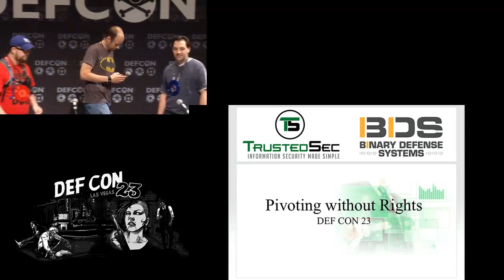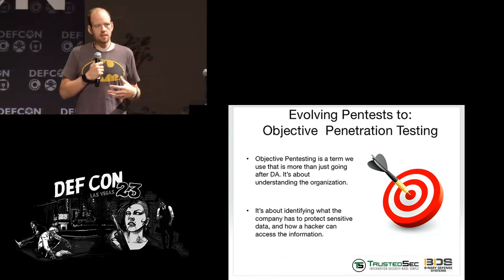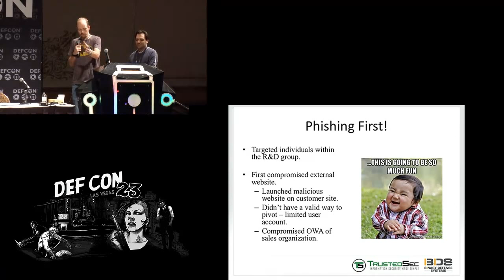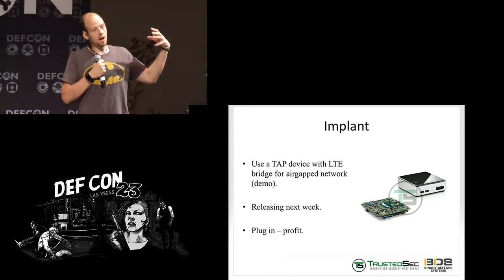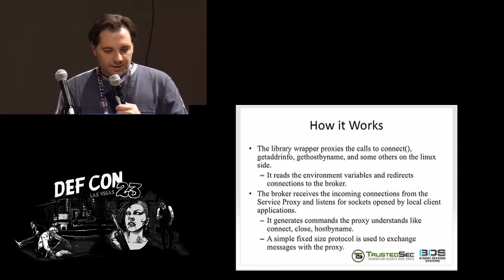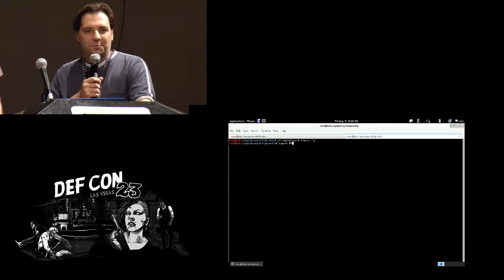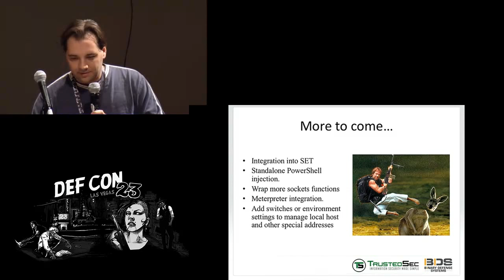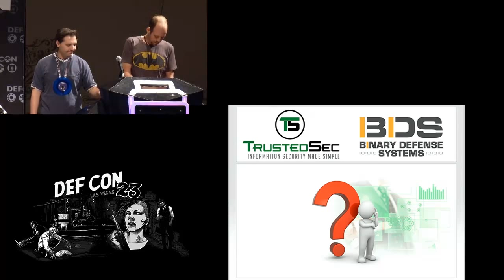DEF CON 23 - Geoff Walton and Dave Kennedy - Pivoting Without Rights: Introducing Pivoter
One of the most challenging steps of a penetration test is popping something and not having full administrative level rights over the system. Companies are cutting back on administrative level rights for endpoints or how about those times where you popped an external web application and were running as Apache or Network Service? Privilege escalation or pillaging systems can be difficult and require extensive time if successful at all. One of the most challenging aspects around pentesting was the need to have administrative level rights, install your tools, and from there leverage the compromised machine as a pivot point for lateral movement in the network. Well, the time has changed. Introducing Pivoter – a reverse connection transparent proxy that supports the ability to pivot with ease. Pivoter is a full transparent proxy that supports the ability to use limited rights on a system to pivot to other systems and attack transparently from your system at home. Port scans, exploits, brute forcing, anything you could do like you were on that network is now available through Pivoter. As part of this talk, we’ll be releasing a new Metasploit module for shell DLL injection for AV evasion, a Linux version of Pivoter, a Windows version of Pivoter, and a PowerShell version of Pivoter. msf, run pivoter,  pentest as if you are on the internal network even if you don’t have admin rights. Also during this talk, we’ll be releasing a new major release of the Social-Engineer Toolkit (SET) which incorporates Pivoter into the payload delivery system.

Speaker Bios:
Geoff Walton is a Senior Security Consultant for Cleveland-based TrustedSec. He joined after years of working in information security. Geoff’s expertise in pen testing, network security, and software analysis comes form over ten years experience in a variety of information technology roles including software development, network operations and information security specific functions; Geoff brings broad vision to assessments and penetration test engagements. Geoff has been part of diverse IT teams at organizations both large and small. He has experience across several industries including retail, professional services, and manufacturing.

Dave Kennedy is founder of TrustedSec and Binary Defense Systems. Both organizations focus on the betterment of the security industry from an offense and a defense perspective. David was the former Chief Security Officer (CSO) for a Fortune 1000 company where he ran the entire information security program. Kennedy is a co-author of the book "Metasploit: The Penetration Testers Guide," the creator of the Social-Engineer Toolkit (SET), and Artillery. Kennedy has been interviewed by several news organizations including CNN, Fox News, MSNBC, CNBC, Katie Couric, and BBC World News. Kennedy is the co-host of the social-engineer podcast and on a number of additional podcasts. Kennedy has testified in front of Congress on two occasions on the security around government websites. Kennedy is one of the co-authors of the Penetration Testing Execution Standard (PTES); a framework designed to fix the penetration testing industry. Kennedy is the co-founder of DerbyCon, a large-scale conference in Louisville Kentucky. Prior to Diebold, Kennedy was a VP of Consulting and Partner of a mid-size information security consulting company running the security consulting practice. Prior to the private sector, Kennedy worked for the United States Marine Corps and deployed to Iraq twice for intelligence related missions.